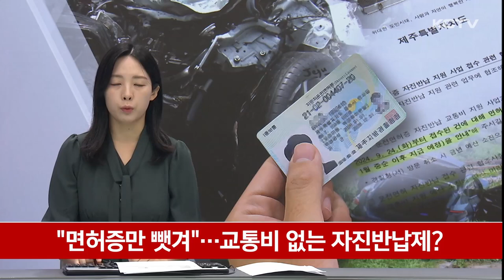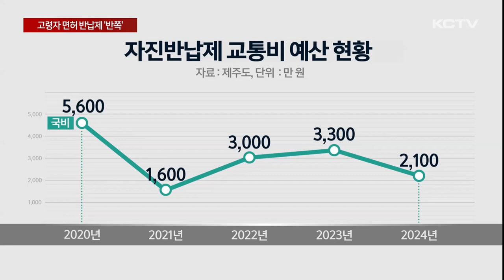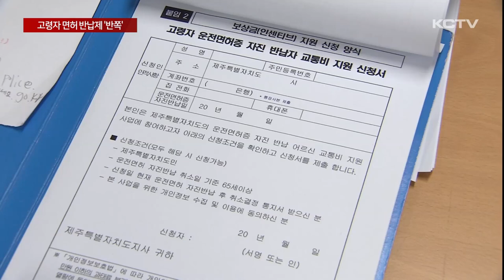"면허증만 뺏겨"…교통비 없는 자진반납제?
65살 이상 도민이 운전면허를 반납하면 교통비 10만 원을 지급하는 자진 반납제가 반쪽 운영에 그치고 있습니다.

예산이 조기에 동나면서 면허를 반납하고도 교통비를 받지 못하는 어르신이 늘고 있고 멀쩡한 면허증만 뺐겼다는 불만까지 나오고 있습니다.

전기차 택시가 벤치를 들이 받았습니다.

산방산 인근 차량 출입이 금지된 산책로를 차량이 돌진해 사고가 난 겁니다.

20대 관광객 두 명을 다치게 한 사고 차량 운전자는 70대로 65살 이상 고령 운전자였습니다.

지난해 발생한 고령 운전자 사고는 700건이 넘었고 고령운전자 사고 비율은 전국에서 세번째로 높습니다.

사고 예방을 위해 면허를 반납하면 교통비를 지급하는 자진반납제가 2019년부터 시행 중입니다.

올해도 680명이 면허를 반납했는데 문제가 생겼습니다.

지난 달부터 교통비 지원이 중단됐기 때문입니다.

교통비 예산인 국비가 지난 2020년 5천 6백만원에서 2021년 1천 6백만 원, 올해는 2천 1백만 원으로 줄었습니다.

지역 예산 배분 등 형평성을 이유로 국비 규보가 매년 들쭉날쭉 바뀌고 있습니다.

이에 따라 전체 교통비 예산도 2020년 1억 5천여 만원에서 올해는 1억 2천만 원으로 감소했습니다.

제주도는 예산이 부족해지자 교통비 지급을 내년 1월 이후로 지급한다는 지연 안내를 지난 달 말 도내 읍면동에 통보했습니다.

[김용원 기자]
"관련 예산이 동이 나면서 면허를 반납해도 교통비를 제때 받지 못하는 경우가 생겨나고 있습니다."

신청 다음 달이면 받아야할 교통비를 지급받지 못한 운전자는 지난 2년 동안 800명이 넘었습니다.

돈은 못받고 면허만 뺏겼다는 불만이 나오는 이유입니다.

[면허 반납 어르신]
"면허를 반납하라는 뜻에 찬동하면서 적극적으로 내가 협조하는 의미로 면허증을 반납했는데 왜 그쪽 약속은 안 지키느냐? 운전을 못하는 것에 대한 보상이 당연히 나와야 할 것인데 그건 안 주면서 미리 반납한다는 건 정책적으로 모순이 있지 않나."

제주도는 내년에는 교통비를 1억 6천만원까지 확대 편성하고 행복택시 등을 활성화하겠다고 밝혔습니다.

지난해 제주지역 면허 반납률은 2.1%로 전국 지자체 평균인 2.4%보다 낮았습니다.

예산을 제때 확보하고 필요한 경우 현행 10만 원인 교통비를 더 올려야 한다는 지적도 나오고 있습니다.

(영상취재 박병준/그래픽 소기훈)